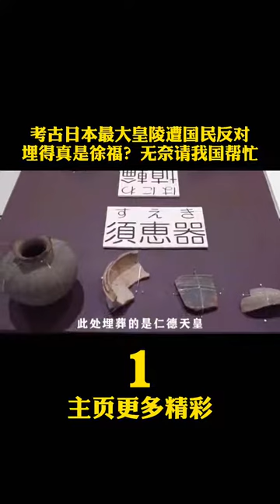【徐福墓】考古日本最大皇陵，日本人的祖先可能是中国人？古墓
考古日本最大皇陵，日本人的祖先可能是中国人？古墓
遗物
遗迹
遗址
文化
方法
地层学
文化层
地层关系：
类型学
1．考古类型学的基本概念：借用生物进化论和生物分类的原理，对考古发掘出土的遗物、遗迹。进行科学地整理、分类分析、比较研究的方法。当然，考古学中的类型学并非是生物学类型学的简单搬用，而是有着自身的特点。为区别起见，一般称为“考古类型学”，也叫“标型学”或“器物形态学”。
2．考古类型学的原理：人类社会是不断地由低级向高级演进的，各种文化因素也是不断发展变化的，器物的形态也常常随之改变。因此，器物形态的稳定性是相对的，变化性则是绝对的；器物形态既具有历史阶段的稳定性，又具有明显的时代与文化特色。考古类型学依据器物形态特征及其变化研究其演变的规律，进而判定遗迹、遗物的相对年代，确定与区分不同的考古学文化。
3．器物的类、型、式的划分
箭镞
4．器物组合与分期
区系类型论
墓葬文化区
二里头遗址
大地湾遗址
20世纪50—60年代前期，中国科学院考古研究所和黄河、长江流域的部分省级文物单位，对史前时期的半坡遗址、北首岭遗址、庙底沟遗址、大汶口墓地、屈家岭遗址、北阴阳营遗址，商周时期（公元前17世纪—公元前3世纪）的二里头遗址、郑州商代遗址、丰镐遗址、洛阳东周城、侯马晋城遗址，以及汉唐两京城址、元大都遗址和其他重要遗址，分别进行规模较大的发掘。在此过程中，中国的田野考古工作日趋完善，并真正成为科学化的学术研究工作。
吴城遗址
《考古学报》
2018年10月13日，2018年10月13日，由中国社会科学院考古研究所、河南省文物局、安阳市政府共同主办的殷墟科学发掘90周年纪念大会暨殷墟发展与考古论坛举办。殷墟科学发掘90周年纪念大会向为殷墟考古做出过突出贡献的考古工作者代表——中国社科院考古所研究员郑振香、杨锡璋、刘一曼、徐广德、刘忠伏和原安阳市文物工作队队长孟宪武，颁发了殷墟考古发掘“功勋人物”纪念章和纪念证书。